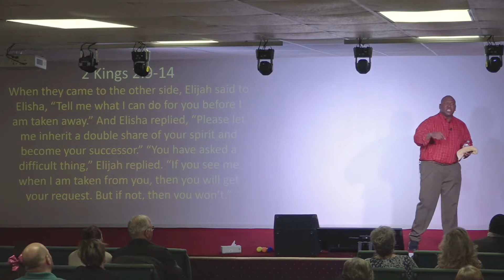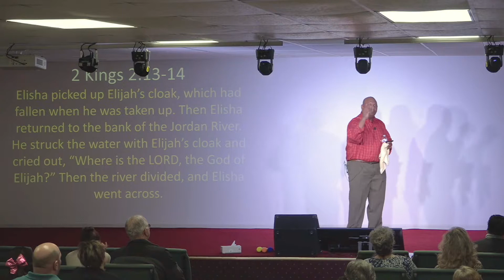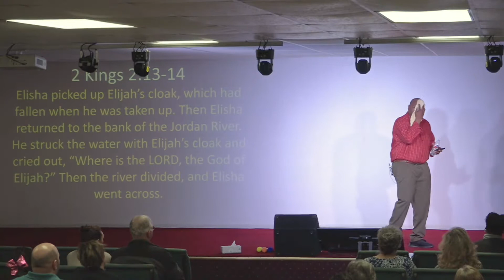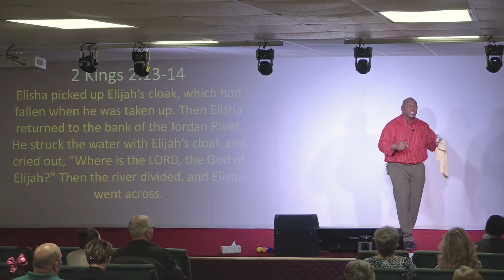Experiencing the Presence of God: Part 4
Join us as we explore the Power of God’s Presence to lead us from generation to generation!!